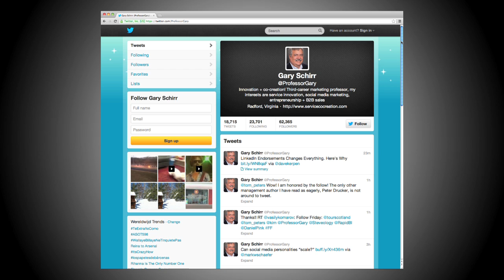Meet the Faculty: Gary Schirr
Assistant Professor of Marketing Gary Schirr often hears from alumni about how his classes helped them find fulfilling careers after graduation. The third-most-followed professor on Twitter, Dr. Schirr recently introduced a class on social media marketing for the College of Business and Economics. Watch this video profile of Dr. Schirr to find out how he approaches teaching.